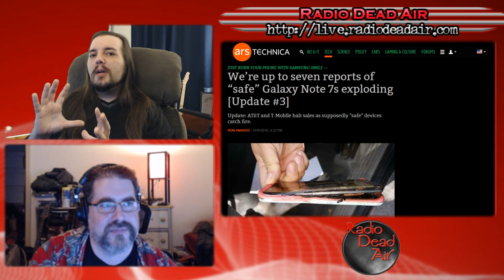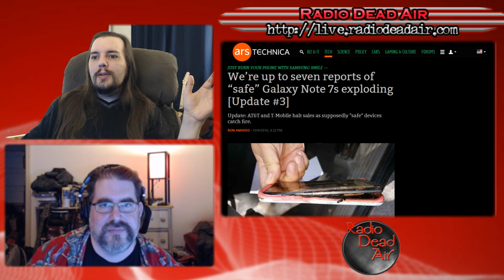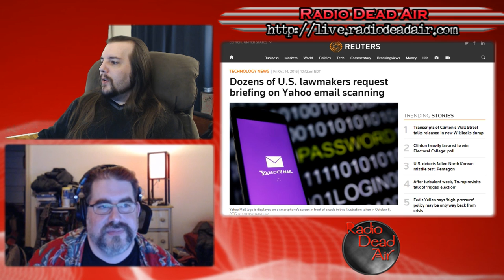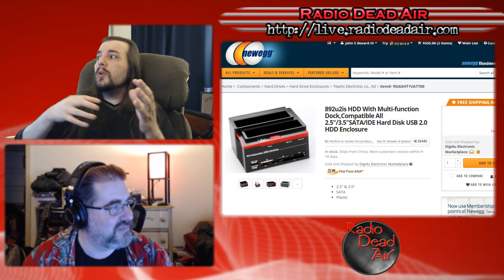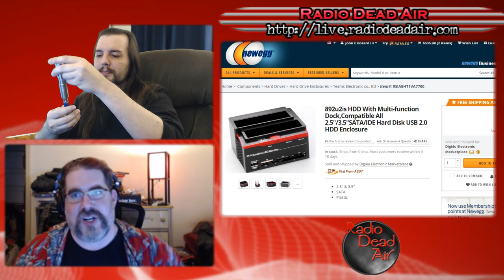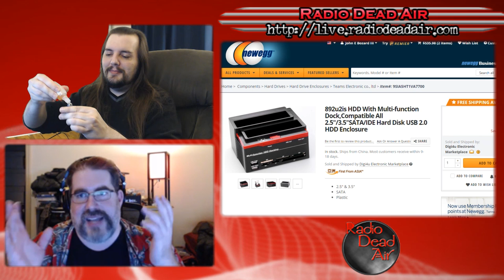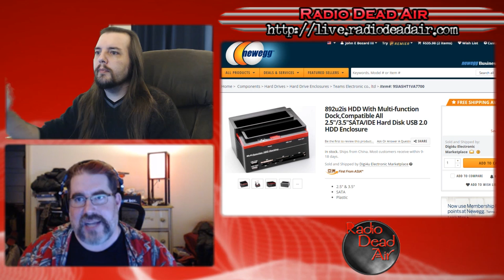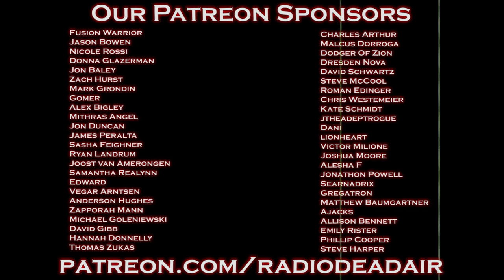Tech Q&A - Samsung's Total Recall - 10/15/16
The Galaxy Note 7 has exploded onto the cell phone scene, but not the way Samsung was expecting. Could this change the Android landscape? Plus, Yahoo reveals it allowed government snooping and Nash and Mike answer your tech questions!